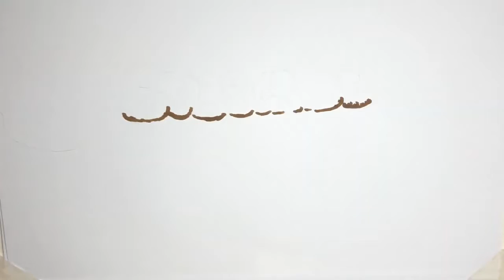Lebih 500 mangsa banjir di Lipis terima sumbangan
Lipis: Timbalan Menteri Pembangunan Luar Bandar 1 Datuk Seri Abdul Rahman Mohamad menyerahkan bantuan kepada lebih 500 Ketua Isi Rumah (KIR) yang menjadi mangsa banjir yang kini di tempatkan di Pusat Pemindahan Sementara (PPS), di sini, semalam.  Beliau yang juga Ahli Parlimen Lipis berkata, bantuan diberikan berupa bekalan makanan bernilai RM100 termasuklah beras, minyak masak, tepung, susu, sardin, gula dan barangan keperluan lain.  "Banjir kali ini agak teruk dan membabitkan kawasan yang besar berbanding tahun sebelum ini selain mengakibatkan banyak jalan terputus hubungan.  "Hal ini juga memberi kesukaran kepada pasukan untuk menyampaikan bantuan selain terpaksa menggunakan kenderaan pacuan empat roda (4X4) serta logistik daripada agensi kerajaan termasuk Polis Diraja Malaysia (PDRM) dan Anggota Pertahanan Malaysia (APM) untuk menyalurkan bantuan," katanya.  Menurutnya, sebaik mengetahui terdapat banyak kampung dan kawasan yang terjejas, pihaknya terus menghantar pasukan dari Pa ...